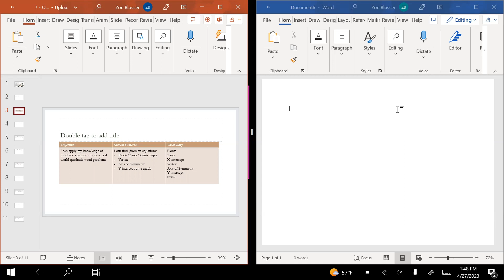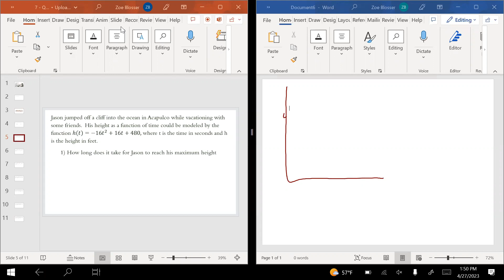First half of quadratic word problems